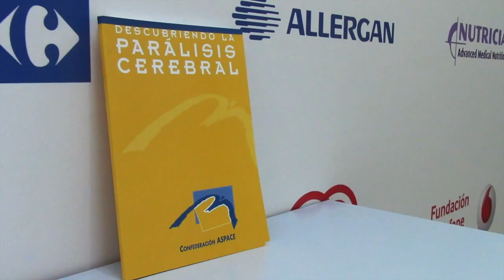Conociendo a... Álvaro Villa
Álvaro Villa es escritor y poeta, imparte talleres de escritura y motivación creativa y es profesor de danza inclusiva. Confederación ASPACE le entrevista para la Red de Ciudadanía Activa ASPACE.
Presentadora: Sara Sánchez.